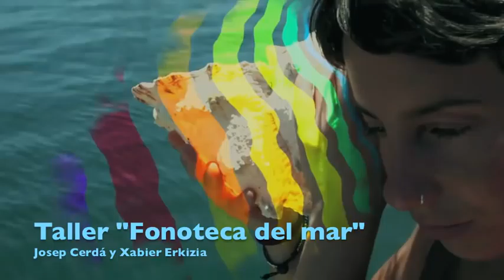JOSEP CERDÁ Y XABIER ERKIZIA - TALLER "FONOTECA DEL MAR"